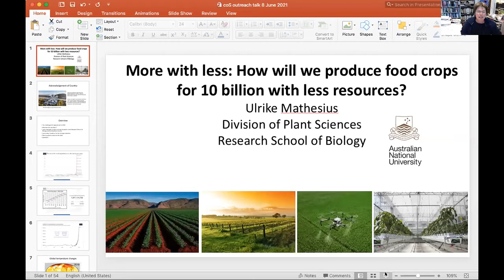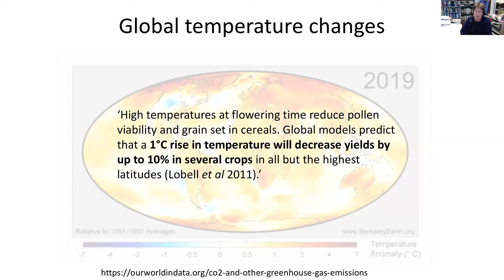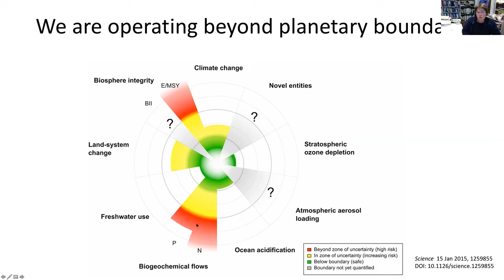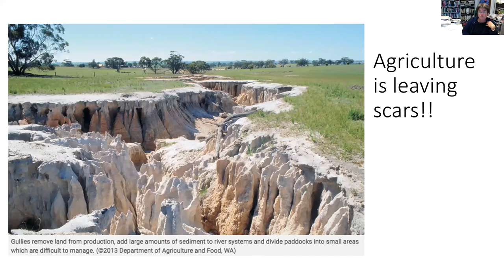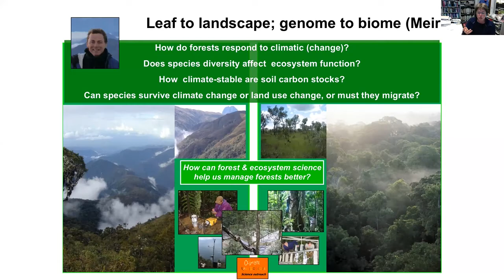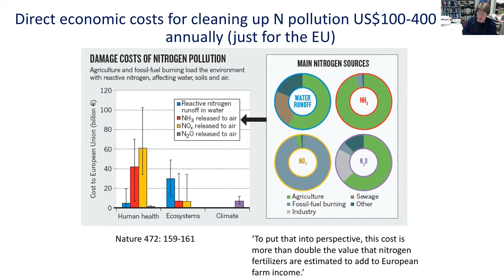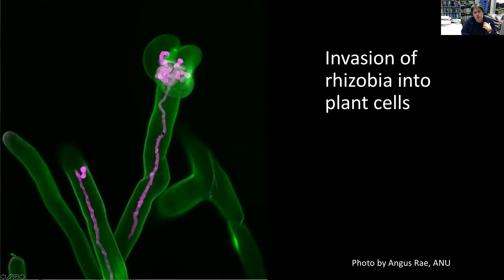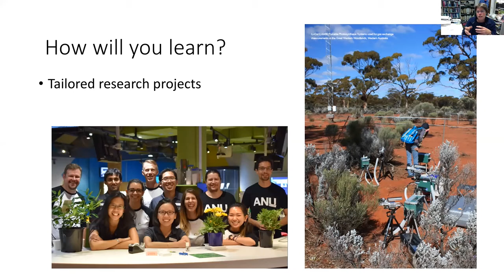More with Less: How will we produce food crops for 10 billion with less resources?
The predicted increase in the world population to around 10 billion people by 2050 will require the world to produce more food in the next few decades than in all of its previous history. This will ideally need to happen on less land and with reductions in the amounts of fertilisers, pesticides and herbicides, which cause huge environmental and human health problems. Plant survival and yield will also be severely affected by a more variable and extreme climate.

To achieve this, we need to produce crop plants that withstand environmental stress and have higher yield despite requiring less agricultural inputs. This talk will present recent advances in the Division of Plant Sciences at the Australian National University that span from exploration of our basic understanding of how plants survive in stressful environments, to opportunities in breeding and engineering crops with higher yield and improved disease-resistance. In addition, we develop strategies to use beneficial soil micro-organisms to provide nutrients to crop plants without the harmful environmental effects of synthetic fertilisers.